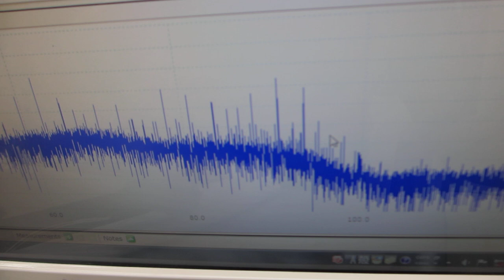オリジナル超音波プローブによる、表面弾性波の非線形制御技術（超音波システム研究所）